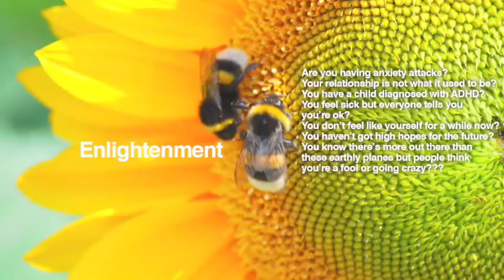NEW MOON IN ARIES 2018 | EXPECTS CHANGE IN RELATIONSHIP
FULL MOON IN ARIES 2018 | EXPECTS CHANGE IN RELATIONSHIP